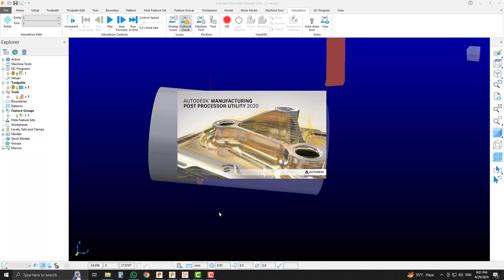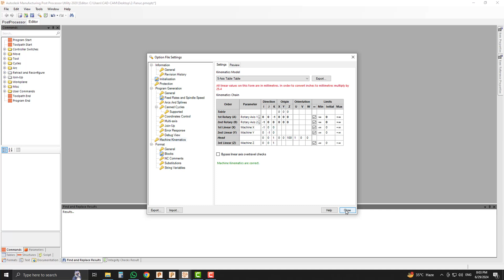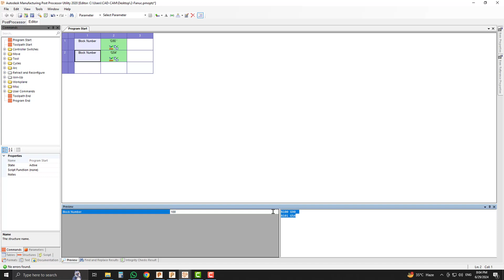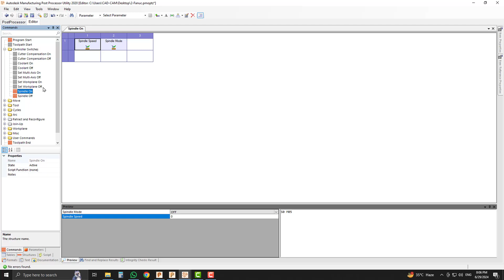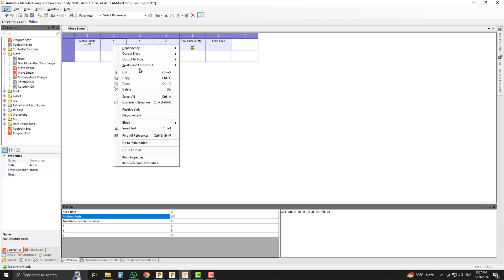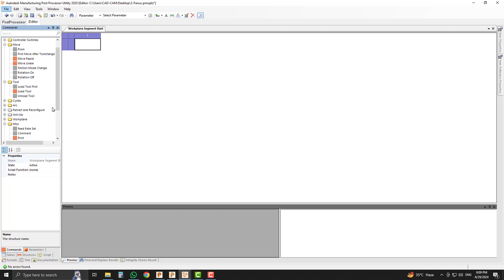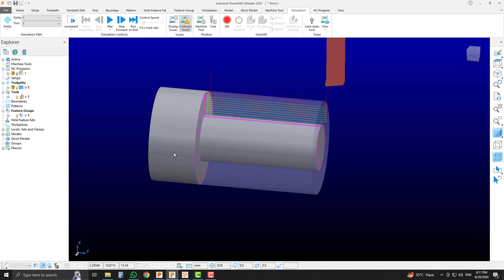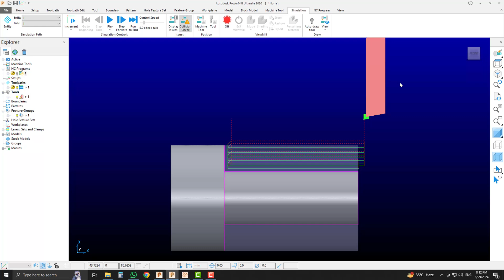Powermill turning post processor – powermill turning – powermill turning tutorial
Link for model to download.

This video is about powermill 2020. In this delcam powermill 2020 tutorial you will learn Powermill turning post processo, powermill powermill turning tutorial through easy guideline. That is 92 autodesk powermill 2024 tutorial about how we can create delcam programming in hindi, delcam tutorial in hindi for cnc machining through easy steps.

2-powermill 2020 Tutorial - Lesson 02 – Job

Important Note:
If you are using autodesk powermill 2023,powermill 2022, powermill 2021 or powermill 2019 or powermill 2018 you can also follow the step is I am performing in my autodesk powermill 2020 tutorials, because all the command in all autodesk powershape versions are same.

Special Message To You:
I want to tell you that I care about your valuable time. So I have created this video shown every thing step by step to make it more easier to you.
*Thanks for sharing your valuable time and reading this description . I hope, I was able to help you about ‘’powershape 2020 tutorial’’. I can’t grow this channel without your support.